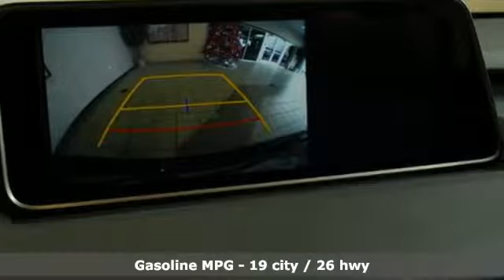New 2019 Lexus RX Woodbury, MN, St Paul, MN #107819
Year: 2019
Make: Lexus
Model: RX
Trim: RX 350 AWD
Engine: 214 L V6 Cyl.
Transmission: Automatic
Color: 0212/OBSIDIAN
Interior: LB23/BLACK
Stock #: 107819
VIN: 2T2BZMCA2KC182041
EPA 26 MPG Hwy/19 MPG City! RX 350 trim. iPod/MP3 Input Alloy Wheels All Wheel Drive Power Liftgate Satellite Radio Back-Up Camera. Warranty 6 yrs/70k Miles - Drivetrain Warranty; AND MORE! KEY FEATURES INCLUDE: All Wheel Drive Power Liftgate Back-Up Camera Satellite Radio iPod/MP3 Input. Rear Spoiler MP3 Player Privacy Glass Keyless Entry Remote Trunk Release. EXPERTS ARE SAYING: Great Gas Mileage: 26 MPG Hwy. OUR OFFERINGS: At Lexus of Maplewood we only acquire the best of the best pre-owned vehicles. We carefully hand select each vehicle as if it were our own and send it through our meticulous re-conditioning process. Call to find out all of the benefits of a Certified Vehicle starting with a 161-point checklist! When we say 'like new' we mean virtually indistinguishable! Fuel economy calculations based on original manufacturer data for trim engine configuration. Please confirm the accuracy of the included equipment by calling us prior to purchase.

Address:
3000 Hwy 61 N